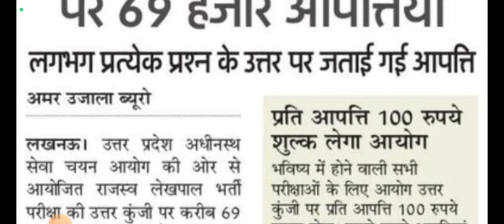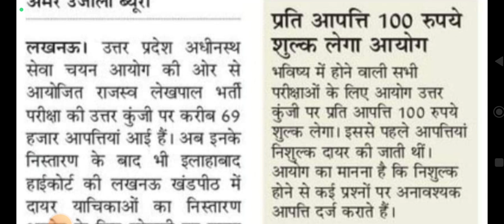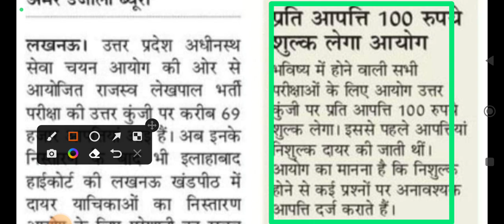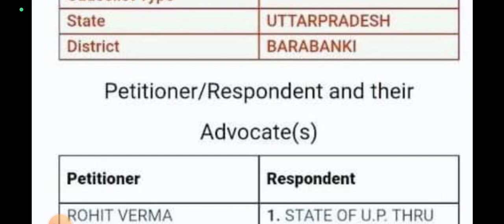UP Lekhpal Latest News Today♦Lekhpal paper Leak मामला♦15 हजार संदिग्ध व रिजल्ट को लेकर बडी अपडेट